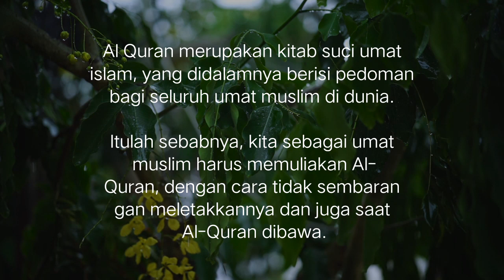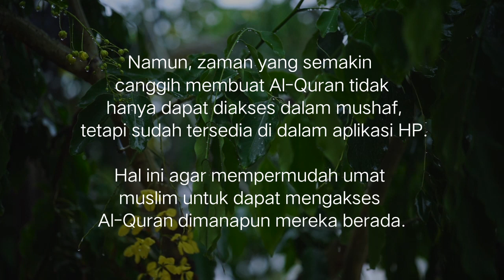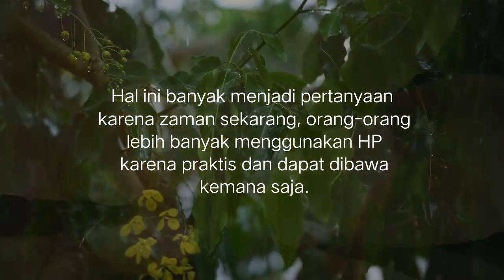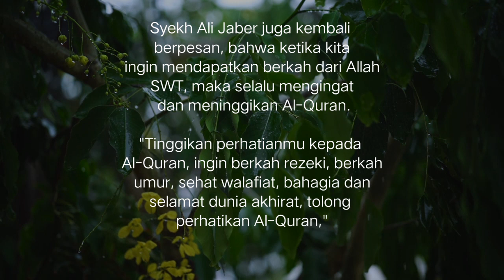BOLEHKAH MEMBACA AL QURAN DI HP TANPA WUDHU TERLEBIH DAHULU | SYEKH ALI JABER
Dalam ceramah tersebut Syekh Ali Jaber menjelaskan hukum membaca Al Quran di HP tanpa berwudhu terlebih dahulu.

Menurut beliau hukum membaca Al-Quran di HP tanpa berwudhu terlebih dahulu adalah diperbolehkan, sebab yang dipegang adalah HP bukan mushaf Al-Quran.

"Ada orang yang mengatakan, saya belum berwudhu, kan kamu menyentuh HP, bukan Al-Quran," jelas Syekh Ali Jaber.

tags;
bolehkah wanita haid membaca al quran,bolehkan wanita haid membaca alquran,wanita haid membaca al quran di hp,hukum membaca alquran di hp,ceramah nikah,wanita haid boleh membaca al-quran begini ketentuannya,bolehkah mengamalkan sholawat tanpa ijazah,membaca al quran,pahala baca quran di hp,syekh ali jaber,wanita sedang haid boleh membaca al quran,tanya jawab uas,bolehkah mengamalkan sholawat tanpa ijazah | buya yahya menjawab,dosakah salah membaca al qur'an?